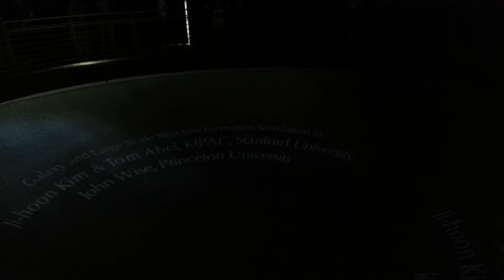Museum of Natural History /planetarium NY